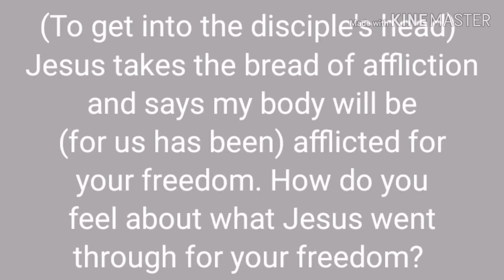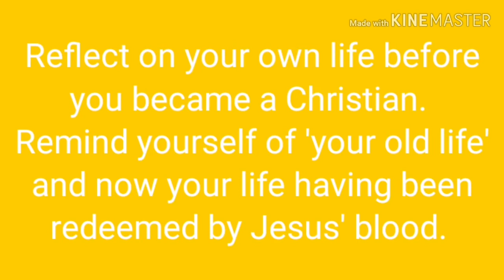Bible study 7th April 2020